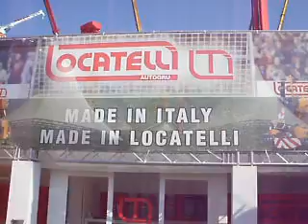ERKE Group, Locatelli Stand Bauma 2010 München